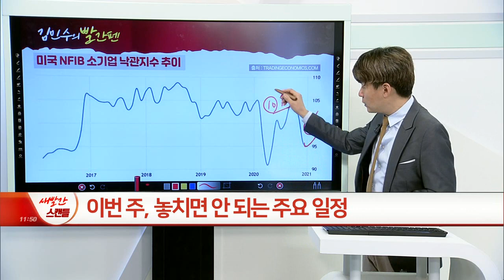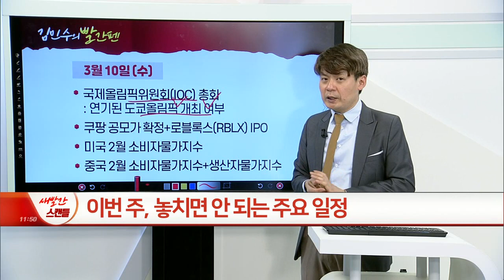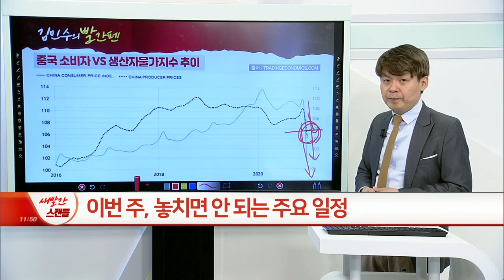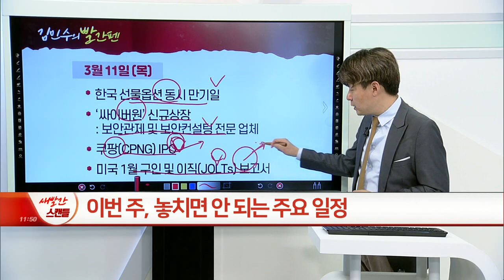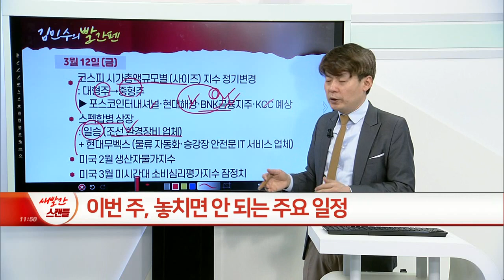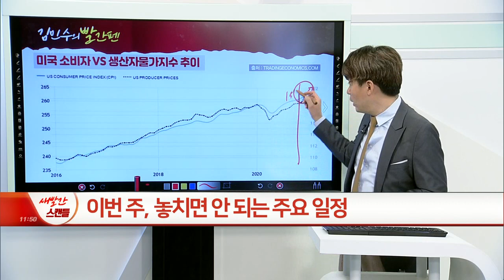이번 주, 놓치면 안 되는 주요 일정_김민수의 빨간펜 (20210308)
# 이번 주, 놓치면 안 되는 주요 일정